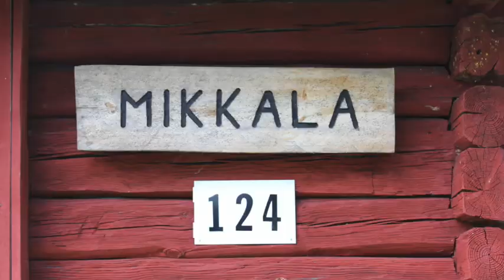Mikkalan Maalaistalo, Kaavi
Mikkalan maalaistalo on vuokrattavissa oleva idyllinen vanhanajan maalaistalo varustettuna nykyajan mukavuuksilla. Lomakohde tarjoaa rauhallisen ympäristön ja runsaasti tekemistä kesällä ja talvella.

Mikkala farmhouse is an idyllic old-fashioned farmhouse with modern equipments and it is available for a rent to different size families or other groups. Spend a holiday at farmhouse which offers a peaceful countryside environment and many activies, both summer and winter.